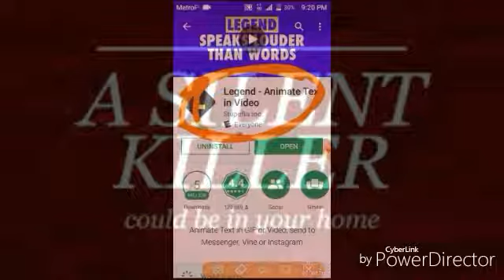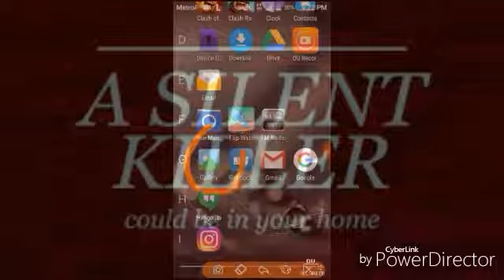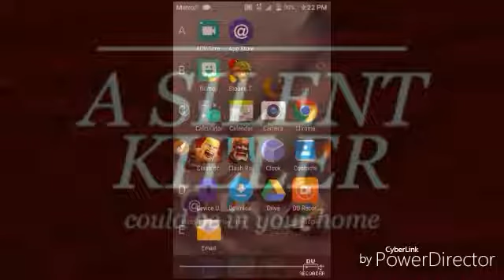How to make a simple 2d intro using legend